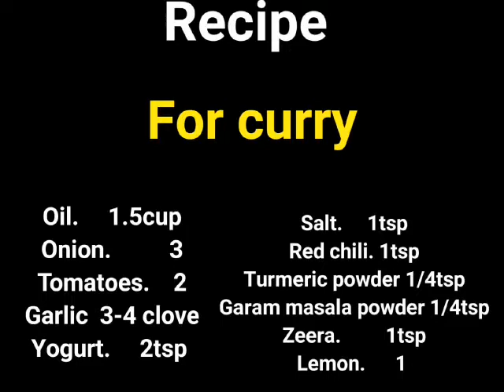Shahi kofta by Seemi Khan